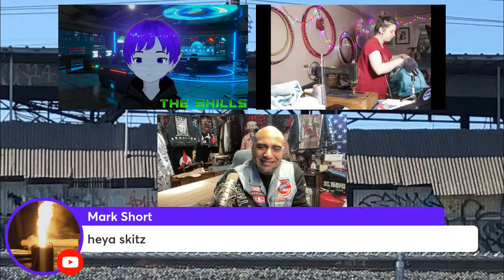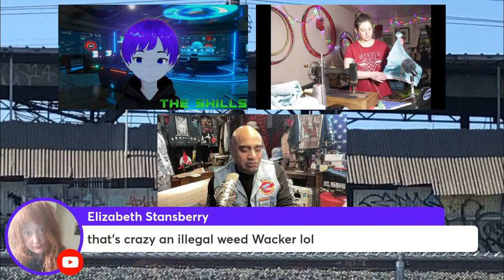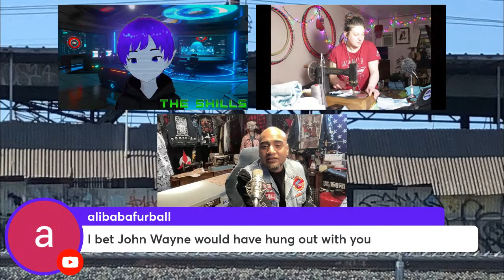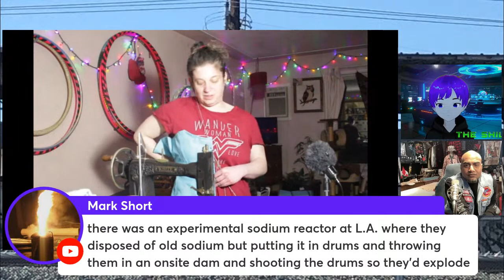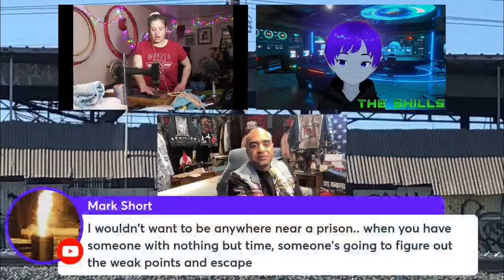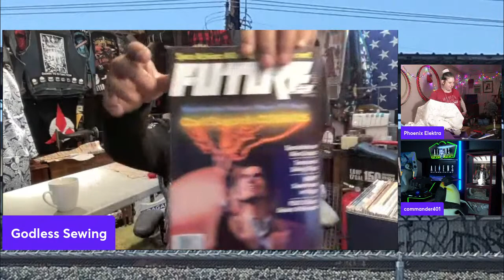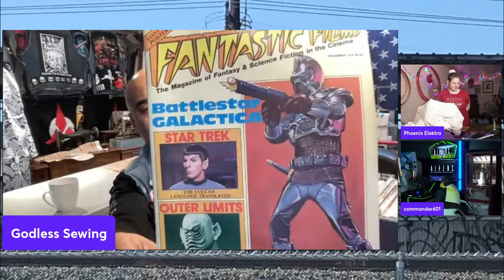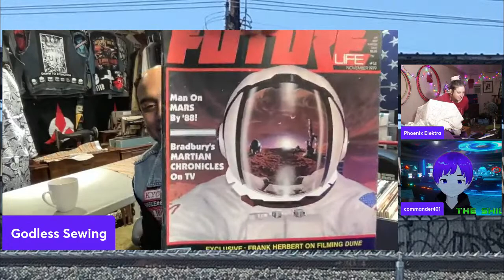My Sew Called Live - The Sewfrugal Hangover & Four Yards Of Fantastic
In this installment of My Sew Called Live I will be finishing old projects and continuing on my quest of making hats.  My Sew Called Live is all about including all view points and discussing how to navigate through them. As always reinforce your seams and always be yourself for those who cannot